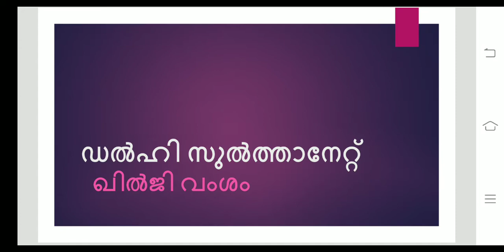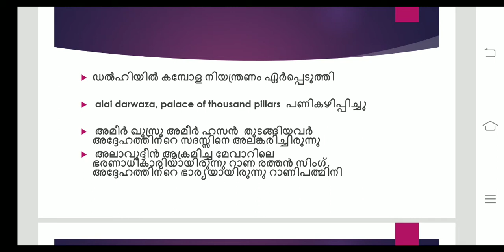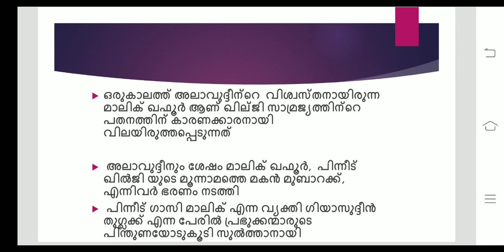Delhi Sultanate -khilji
Kerala psc